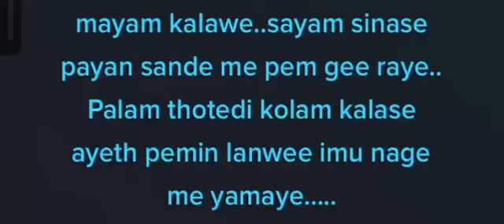Mayam kalawe cover ❤️ Thenuka perera